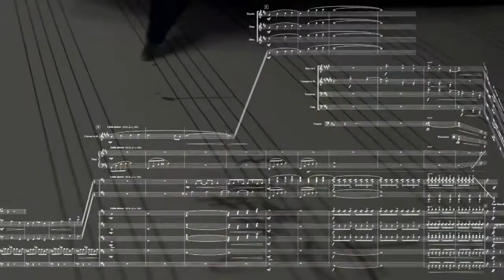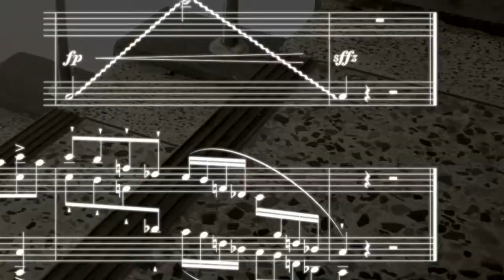Daily M - Company M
Original music composed by Seongjean Moon
Orchestrated by Seongjean Moon, Jeeyoung Nam, Seulki Park and Minjae Choi
Re-recorded by Fauxharmonic Orchestra (Paul Henry Smith)